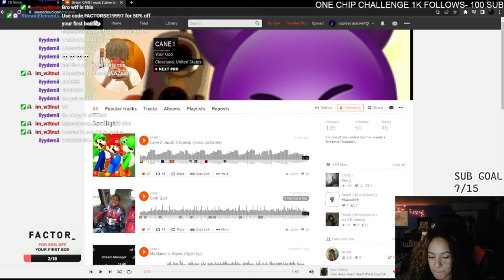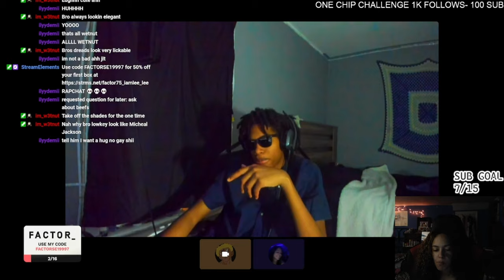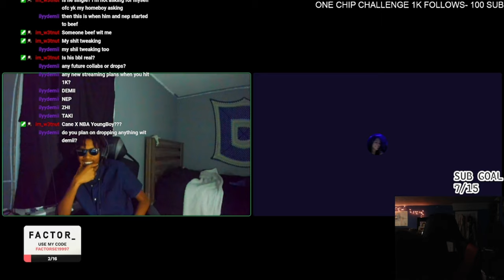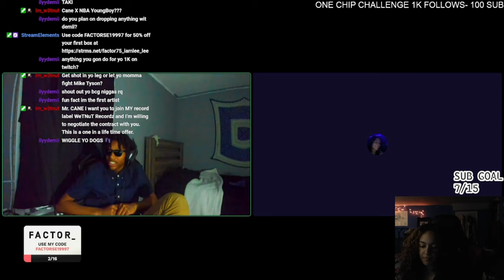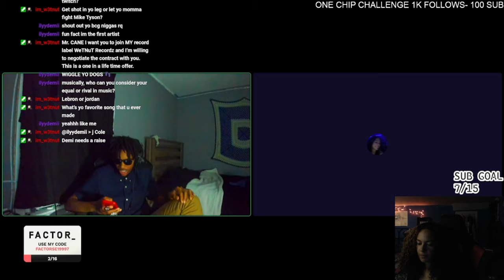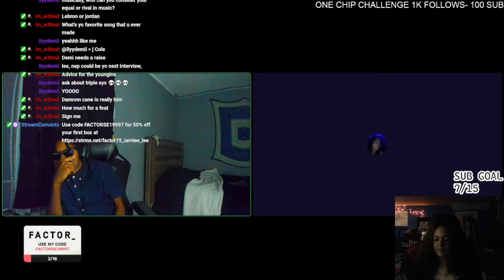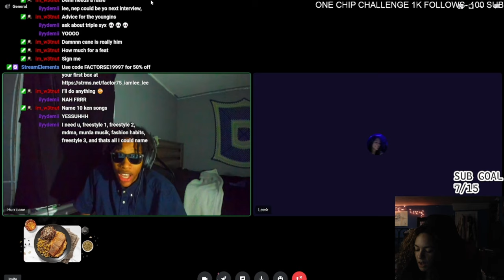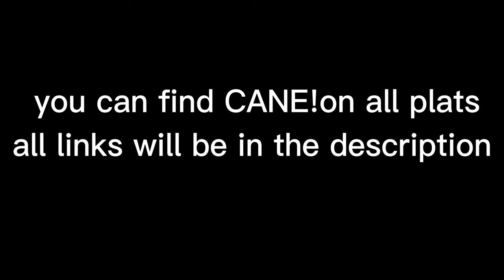The underground the one with CANE!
ALL OF CANE'S INFO